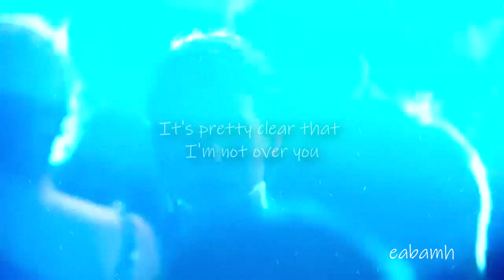Steve McGarrett & OC || Dancing with a Stranger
Haven't made anything in a while, and although I'm not a very good vidder I'm actually quite happy with the result!

So, I started a H50 fanfic of na OC, Maggie James, and this is the first vídeo I'm planning doing - there will be more!

Steve McGarrett - Alex O'Loughlin
Maggie James - Lyndsy Fonseca